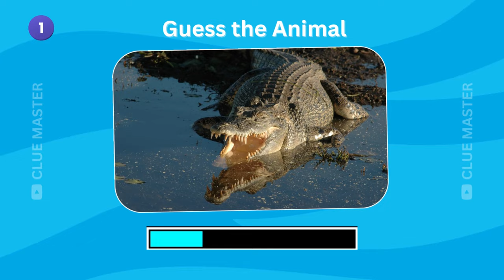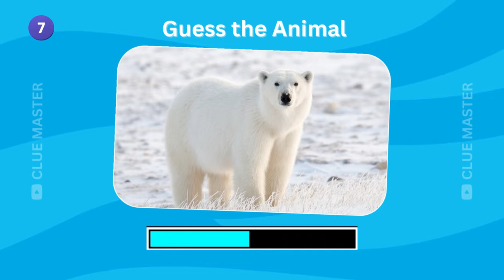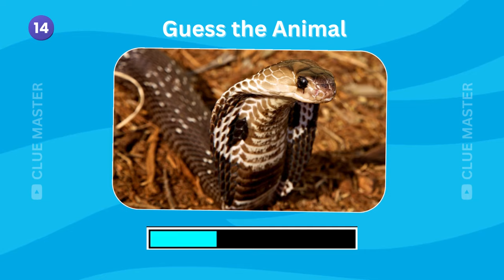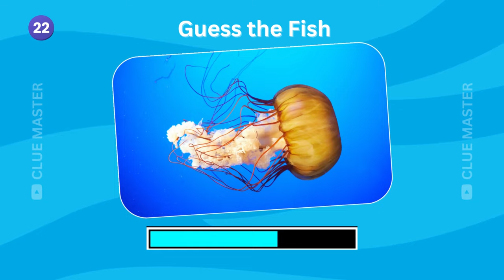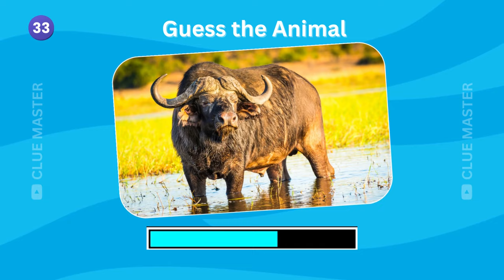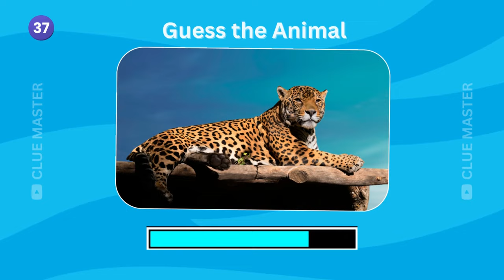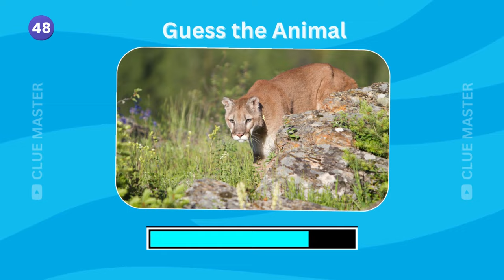Guess the Animals - 50 Dangerous Animals in 3 seconds | Animals Quiz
Test your wildlife knowledge in this thrilling challenge! We've compiled a list of 50 of the world's most dangerous animals, and you'll have just 3 seconds to guess each one. From ferocious predators to venomous creatures, this game will push your animal expertise to the limit. Can you identify them all? Get ready to dive into the wild world of 'Guess the Animal'!

Let's do these challenges.